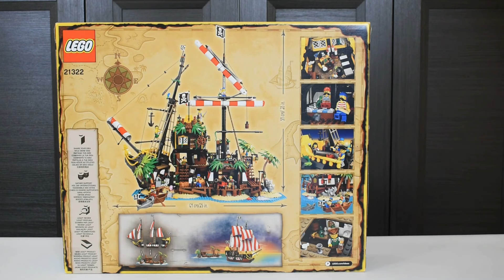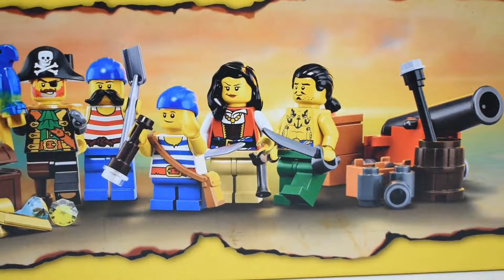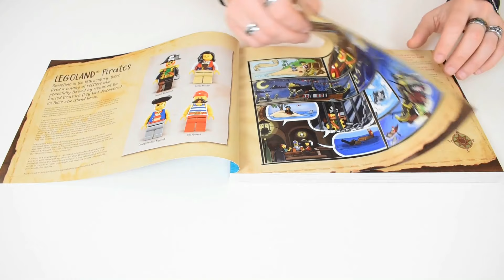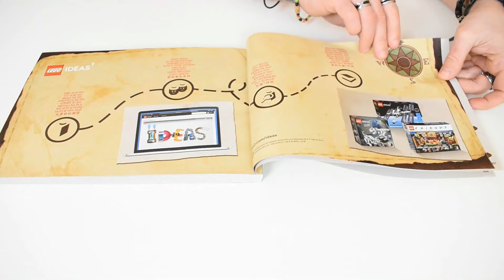Pirates of Barracuda Bay LEGO 21322 [serie IDEAS]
Ecco la seconda parte del video dedicata al set 21322 Pirates of Barracuda Bay LEGO Ideas! Si tratta di un set di 2545 pezzi e dalle dimensioni veramente importanti, con un prezzo pari a 199,99€ ma dall'elevata giocabilità. Scopri come si presenta il set separando la nave e guarda tutti i dettagli e gli accessori al suo interno! Un'esperienza di costruzione davvero eccezionale e divertente!

Ti sei perso lo Speed Build di Pirates of Barracuda Bay?

Capitoli:

00:00​ - INTRO E PRESENTAZIONE DEL SET
01:09 - DETTAGLI DEL BOX
02:20 - UNBOXING
02:55​ - ELENCO DEI PEZZI
03:19​ - LIBRETTO D'ISTRUZIONI
04:41​ - RECENSIONE SET COMPLETO
11:38​ - RECENSIONE VELIERO
14:48 - CONCLUSIONI FINALI

Buona Visione 🤙

Vuoi aiutarmi a portare avanti il progetto al costo di un caffè?

Track audio:

TEMA DEL MARCHESE:

- Modern Rock Boy by Jason Shaw su disponibile su Audionautix

Tutti i brani presenti nel video, fanno parte della libreria di AudioHero. Tutti i brani sono concessi in licenza per i video di YouTube.